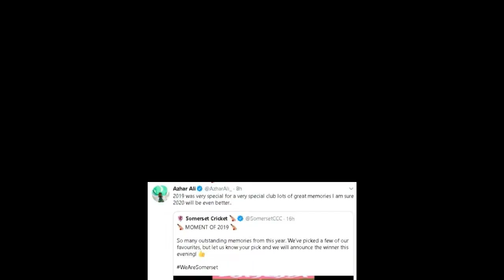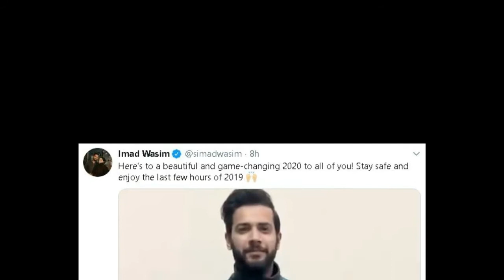How Cricketers Celebrate New Year? | PCB Objectives of 2020? | Misbah and Babar Azam said what?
In this video there are views regarding 2020 by Misbah Babar and Ehsan mani,and there are many other things. Pakistan Cricket Board is expecting many changes and success in the upcoming year 2020,
Pakistan team’s captain and number one t20 international captain Babar Azam is also excited about
The upcoming year , and Hasan Ali
Imad Wasim , Muhammad Amir ,Muhammad Hafeez are also watching the future positively.